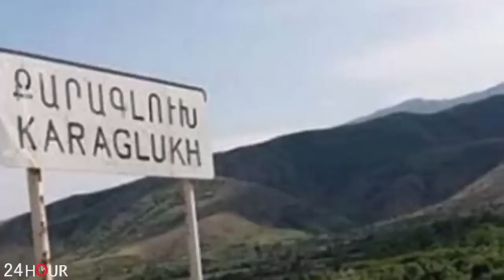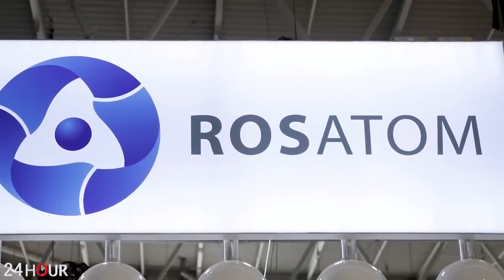Ոռնոց և հիստերիա Ադրբեջանում. Ռուսները արգելում են Ալիևին...